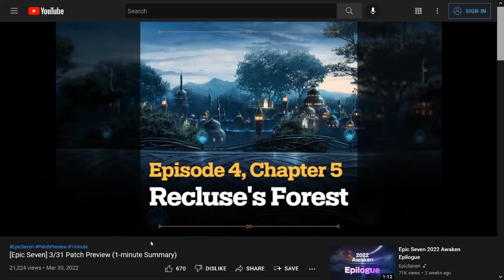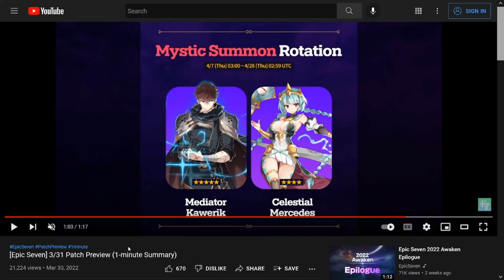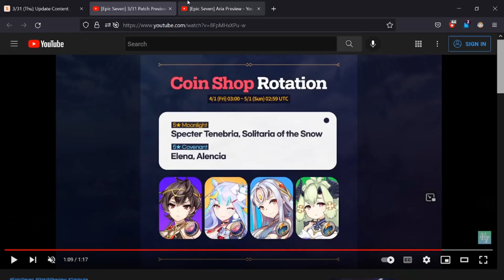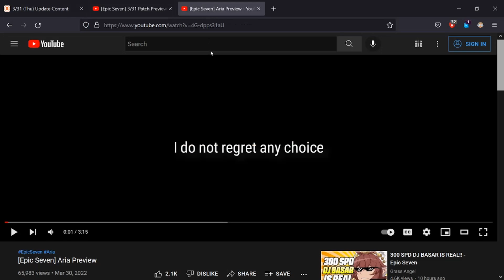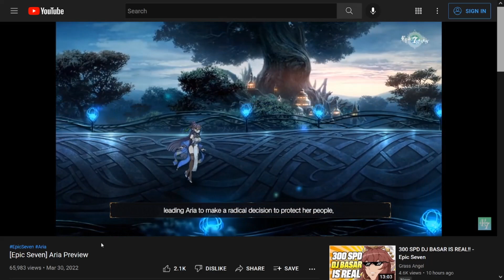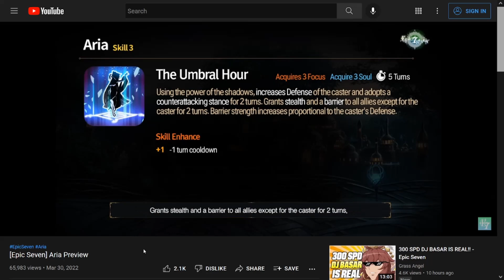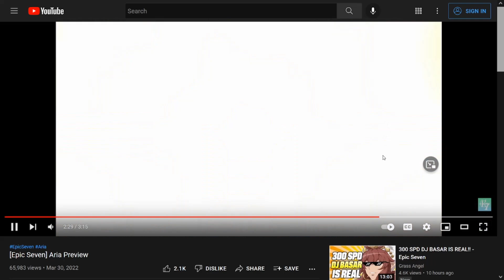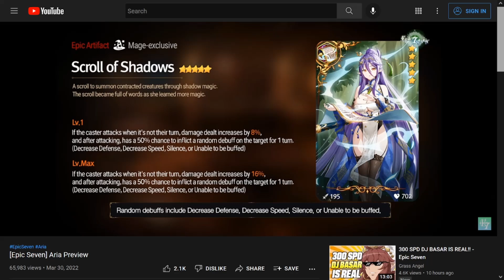[Epic Seven] Aria | SHOULD YOU PULL? | Update 3/30/22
Let's take a quick first look at ARIA and this week's update!

Intro 00:00
Update Summary 00:10
Aria
Stats 05:52
Skill 2 Guide of Darkness 06:32
Skill 3 Umbral Hour 07:35
Skill 1 Shadow Call 10:48
Artifact Scroll of Shadows 12:15
Thoughts 12:48

LIKE THE CHANNEL?  SUPPORT WITH A CUP OF COFFEE BELOW!